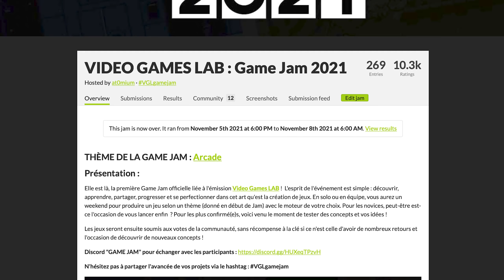LE RETOUR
Et bien sûr, bonne année 2022 à vous !